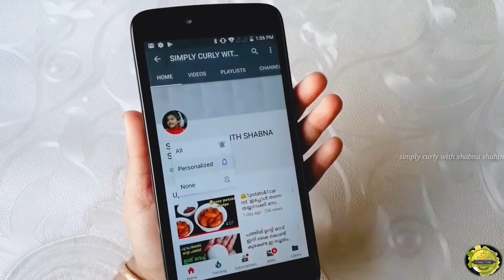നെയ്യ് കൊണ്ടു ബേക്കറി സ്റ്റൈൽ പൂ പോലത്തെ ഗീ കേക്ക്|Ghee Cake Recipe|Cochin Special ghee cake 2019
How to make ghee cake,Easy ghee cake recipe in malayalam,Easy ghee cake recipe,Ghee cake recipe,Ghee cake recipe without oven